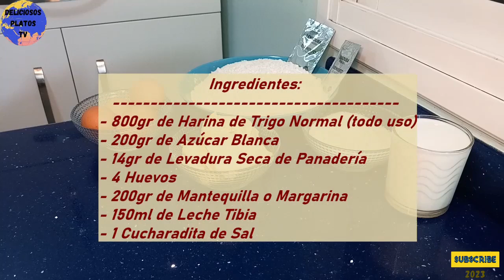como hacer Nevaditos Rellenos Muy 😋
¡Hola! Este canal de cocina es para los Amantes de las Recetas Fáciles, con muchas variedad de platos dulces, salados, batidos saludables, bizcochos, tamales y más